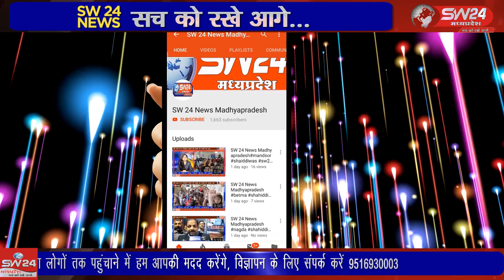SW 24 News Madhyapradesh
बेटमा नगर में मंगलवार से सुर्यवंशी कुमरावत तंबोली समाज के भव्य प्राण प्रतिष्ठा महोत्सव कार्यक्रम प्रारम्भ हुआ। जिसके अंतर्गत भगवान राम, लक्ष्मण, सीता मैय्या, सहित हनुमानजी ओर भगवान भोलेनाथ की पिंडी के साथ नगर भ्रमण किया गया । बेटमा से राजेन्द्र सुर्यवंशी की रिपोर्ट